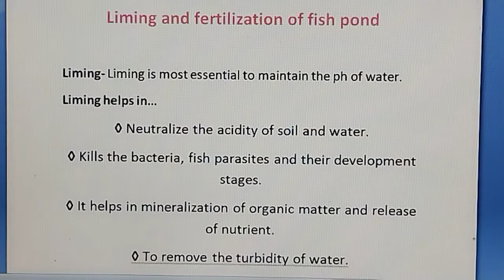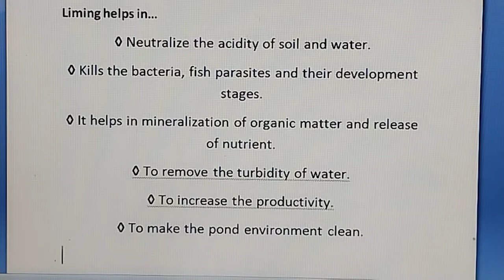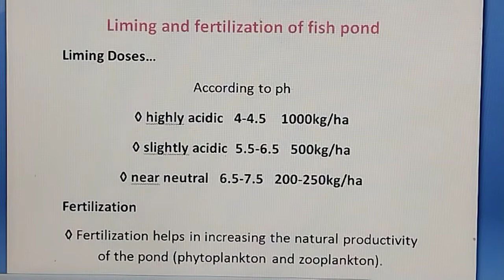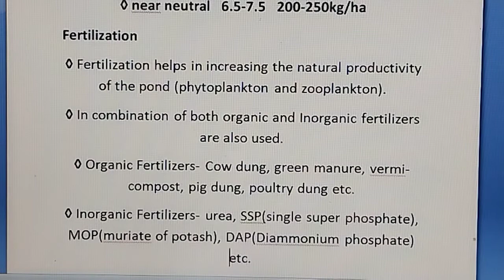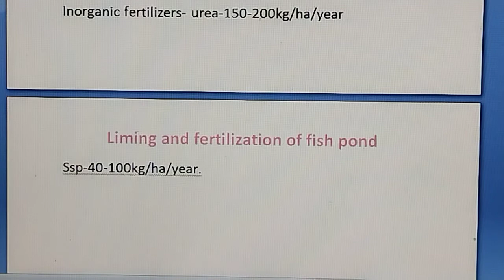Liming and Fertilization of fish pond.What is liming. what is fertilization.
liming and Fertilization of fish pond. what is fertilization. what is liming. what do you mean by liming.  what do you mean by fertilization. uses of liming. uses of fertilization. uses of liming and Fertilization. liming kya hota hai. fertilization kya hota hai. chuna ka use kaise kare. fertilizer ka use kaise kare. uses of liming and Fertilization of fish pond. liming materials. kon kon se liming materials hote hai. organic and inorganic fertilizer. what do you mean by organic fertilizer. what do you mean by inorganic fertilizer. doses of liming. doses of fertilization. doses of cow dung. definition of liming. definition of fertilization. define the terms liming. define the terms fertilization. mineralisation process. pond me liming keo karte hai. pond me fertilization keo karte hai.